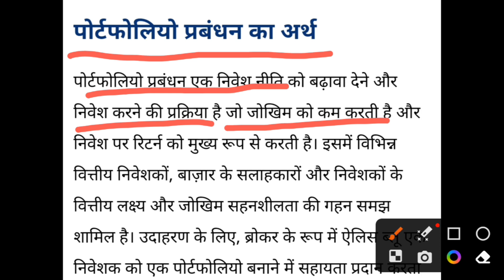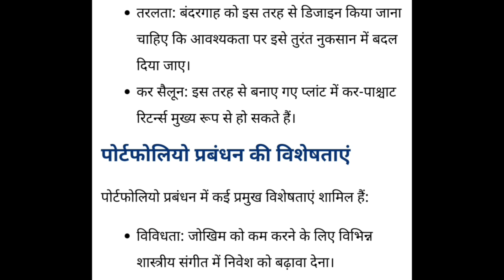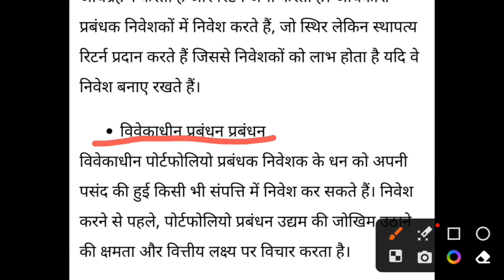Portfolio Management||portfolio management kya hai||अर्थ, उद्देश्य, विशेषता एवं प्रकार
hello Friends Welcome To My Channel Pk Commerce Study To Friends Aaj ke is Vedio Aaplogo ke liye Ek baar fir se portfolio management ka most important Questions ka answer lekar aayi hun Ummid hai ye Vedio Aaplogo ke liye usefull ho